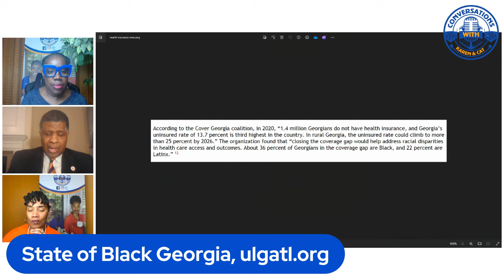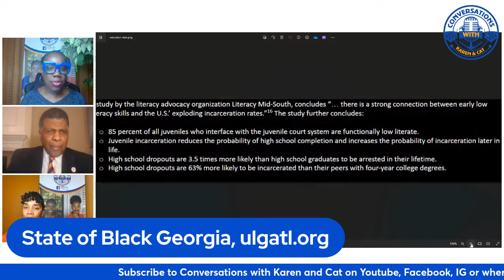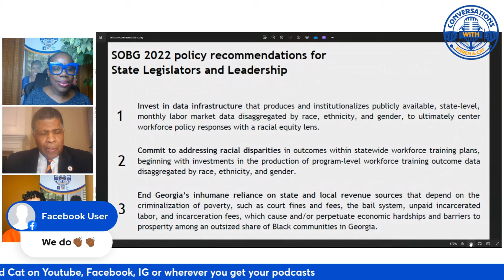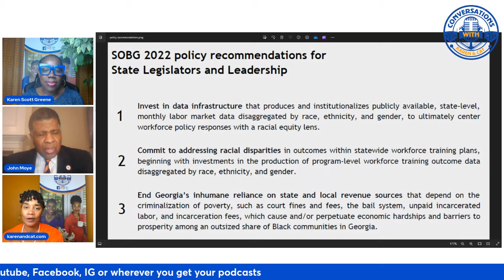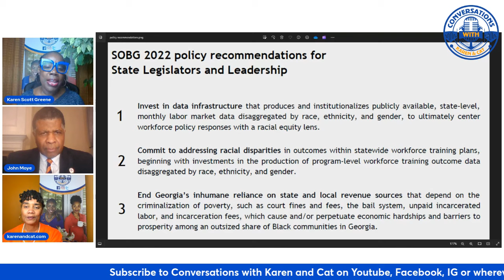The State of Black Georgia with John Moye, Urban League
Join us for a conversation with John Moye, Urban League Senior Director for Policy, Legislative Affairs and Civic Engagement on the State of Black Georgia.  We discuss the 2024 legislative priorities for the urban league and their 2022 Publication, "The State of Black Georgia", which provides policy recommendations in the critical areas of education, justice reform, civic engagement, health care and economics.
A copy of the report can be found at ulgatl.org.